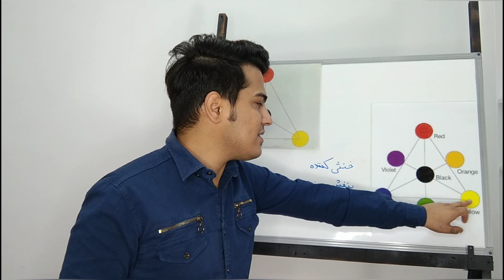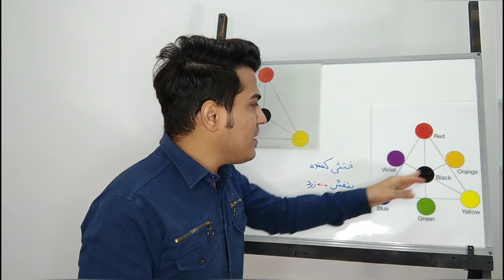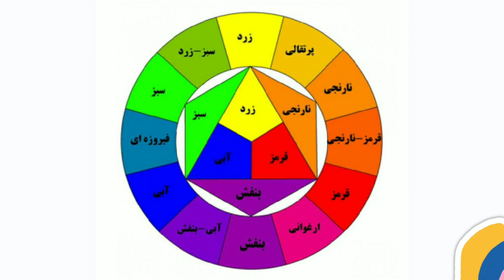خنثی کننده‌ (آموزش صفرتاصد رنگمو پارت 7)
سلام ، در این ویدئو میریم سراغ خنثی کننده  حتما با دقت به این ویدئو نگاه کنید.

لطفا اگر هنوز مشترک کانال نشدین ، مشترک بشید و زنگوله را فعال کنید که ویدئو جدید گذاشتم برای شما بالا بیاد و با خبر بشید⁦✂️⁩💈